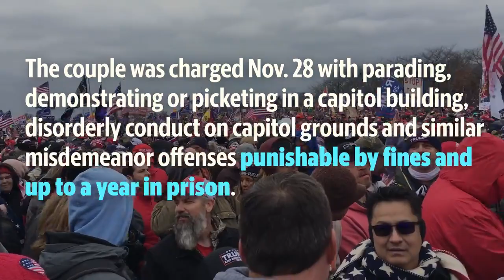Puyallup Couple Faces Federal Charges In Connection To Jan. 6 Capitol Riot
Scott and Holly Christensen were charged last month in federal court for taking part in the Jan. 6, 2021, riot at the U.S. Capitol, according to court documents unsealed Wednesday.